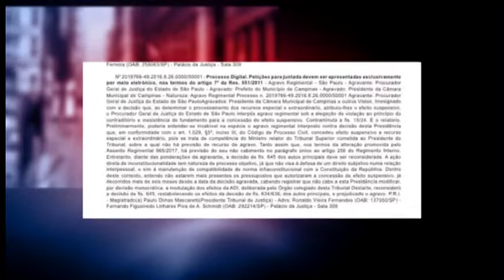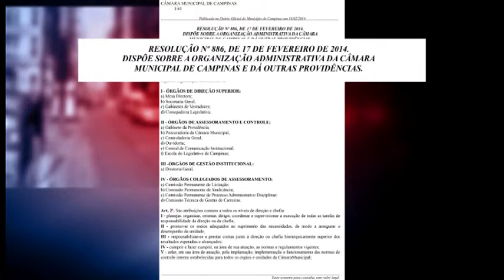Câmara Notícia : Demissão Comissionados 20/06/2017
Tribunal de Justiça determina demissão de comissionados  em cargos considerados inconstitucionais pelo Ministério Público.